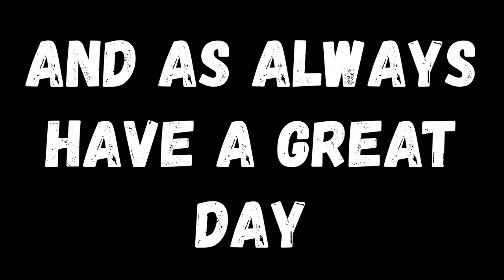Koree & Addy Vs Wood Flooring!!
My family got new floors!! The dogs haven't seen it yet cause they were at daycare!! Let's see their reaction!!

Upload Schedule
Mon. FS19
Tues: TSW
Wed: FS19
Thur: TSW
Fri: SnowRunner
Sat: Live Stream /Vlogs /Extras
Sun: (r/farmingsimulator)

It really helps me out as a small You-tuber!

PC SPECS:
CPU: Intel Core i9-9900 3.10 Ghz
GPU: Nvidia Geforce GTX 1660 Ti 6GB
RAM: 16GB DD4